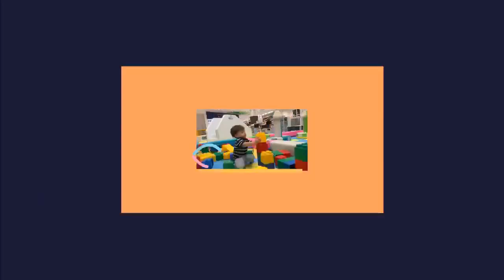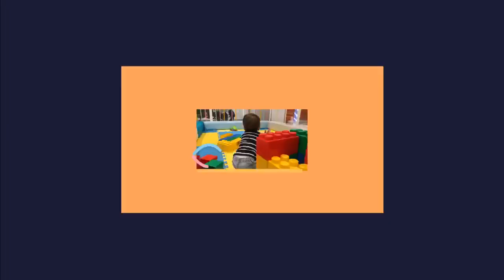Brincando no Parque do Shopping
Olá Luluzinha e Luluzinhos, tudo joinha??Seja bem vindos ao nosso canal.
Nos somos a família Tabuti, aquela que veio ao Japão com O Luciano Huck, isso mesmo. Desde então moramos aqui na cidade de Hamamatsu.
Somos uma família que gostamos muito de passear, viajar, conhecer lugares novos, e nos divertir.
O Papai é o Luciano Tabuti, a mamãe Meire Tabuti, a irmã mais velha Luana Tem 11 anos e o bebê Lucas de 1 ano e meio, aí tem a vovó Sonia também que sempre está por aqui.
Esse canal foi feito a pedido da Lulu, ela quer contar como é morar do outro lado do mundo...
Vamos mostrar nosso dia a dia, receitas preparadas pela mamãe, lugares, curiosidades, enfim... de tudo um pouco você vai ver por aqui.
Então fique ligadinho que sempre vai ter vídeo novo.

Pedimos por favor que compartilhem os vídeos para que possamos engajar o canal e trazer mais inscritos.
Não deixe de se inscrever, dar um like 👍 e comentar, mas comentar muito, com sugestões e avaliações do video.
A Lulu vai ficar feliz em ler e responder todos os comentários, afinal de contas esse é o Blog Da Lulu.

Vamos amar ter a companhia de todos vocês
Beijinhos da Lulu 😘 😘 😘

🎥Editor : Viva Video
📱iPhone X